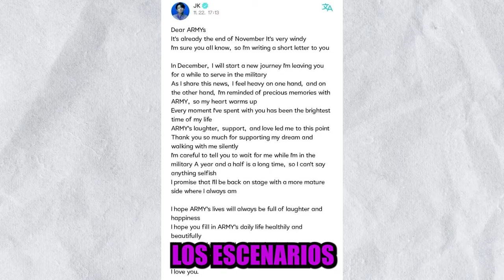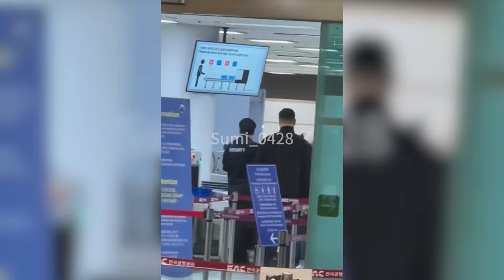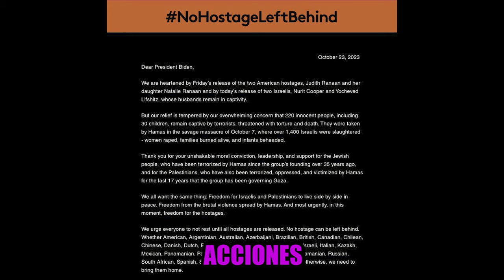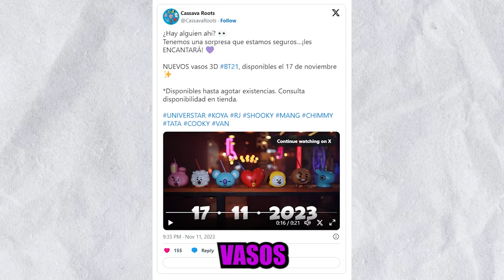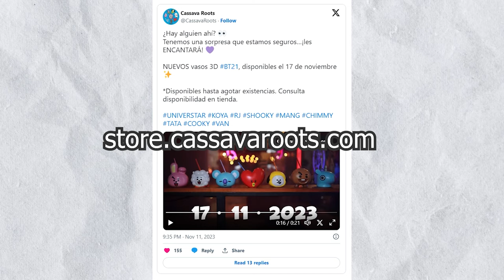😔MALAS NOTICIAS para la colaboración de Jungkook con Justin Timberlake | 3 se despiden de BTS